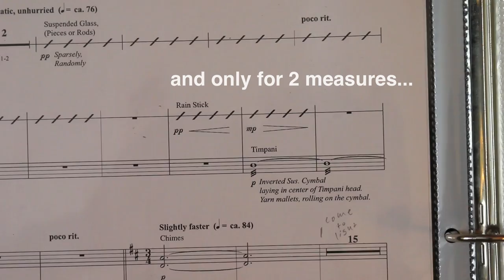Making a Rain Stick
I was going to buy one, but then I found this tube that a pair of drum sticks shipped in, so I made one.